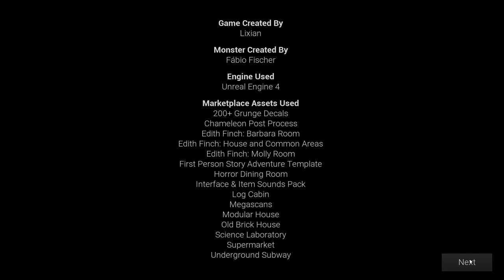MY FIRST DAY AS A CLEANER AND I FOUND THIS! Late Night Mop by Lixian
Continuing my horror game journey with this fun game from Lixian called Late Night Mop.

Shout out to @LixianTV and @markiplier for the game and the inspiration.

0:00 Intro
0:32 Mystery Phone Call
0:53 Tutorial
1:52 VERY DEAD
11:12 NOPE!
16:12 A JOB WELL DONE
22:35 Outro